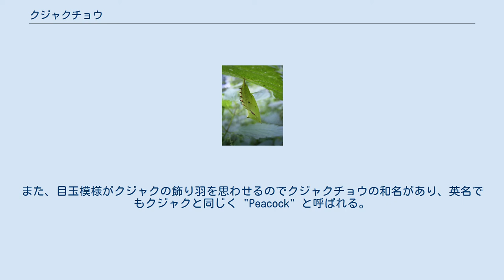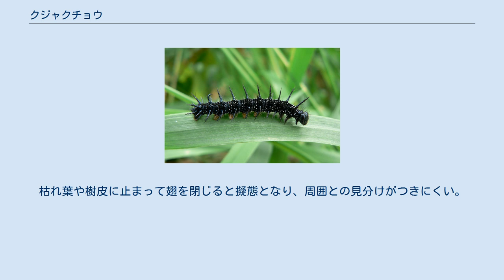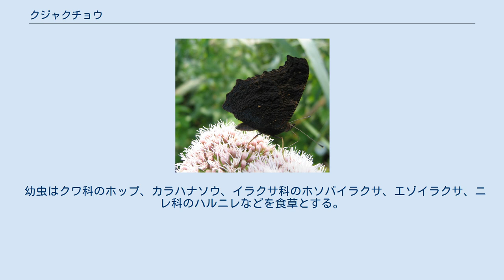クジャクチョウ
クジャクチョウ（孔雀蝶、学名：Inachis io）は、チョウ目（鱗翅目）タテハチョウ科タテハチョウ亜科に分類されるチョウの1種。
名の通り翅の表側にクジャクの飾り羽のような大きな目玉模様（眼状紋）を持つ。
 翅の裏側 成虫の前翅長は26-32mm。
4枚の翅の表側前縁にそれぞれ大きな目玉模様がある。
目玉模様は水色の小さな斑点を含んだ黒い大きな斑紋で、その周囲を黄白色の環、さらに外側を黒の環が囲む。
この目玉模様は鳥類などの天敵から身を守る効果があると考えられている。
また、目玉模様がクジャクの飾り羽を思わせるのでクジャクチョウの和名があり、英名でもクジャクと同じく "Peacock" と呼ばれる。
目玉模様以外にも、翅の表側は鮮やかな赤褐色で、褐色の縁取りがある。
 一方、翅の裏側は褐色で、翅のつけ根を中心とした同心円状の細かいしま模様がたくさん走っており、表側のような鮮やかさはない。
枯れ葉や樹皮に止まって翅を閉じると擬態となり、周囲との見分けがつきにくい。
 ヨーロッパから中央アジア、中国、朝鮮半島、日本、樺太、シベリアまで、ユーラシア大陸の温帯、亜寒帯域に広く分布する。
広い分布域の中でいくつかの亜種に分かれており、このうち日本を含む東アジアに分布するものは亜種 I. i. geisha (Stichel, 1908)とされている。
 なお、この亜種名 "geisha" は芸者に由来し、鮮やかな翅の模様を着飾った芸者に喩えたものである。
 ヨーロッパでは低地から標高2,500mの高山まで広く生息し、馴染み深いチョウの一つだが、日本では滋賀県以北に分布し、北方系の種類として位置づけられる。
本州中部では標高の高い山地でしか見られないが、東北地方や北海道では平地でも見られる。
 なお九州は分布域から外れているが、1977年と2004年に鹿児島市、1998年に対馬（上県町）と合計3回記録されている。
これらは大陸からの迷チョウか、愛好家の手によって放たれたものと考えられる。
 森林の周辺部や草原に生息する。
成虫の出現期は4-9月で、この間に2回発生する。
冬も成虫で越冬し、早春にはキベリタテハやシータテハ、ヒオドシチョウなどと共に飛び始める。
成虫は各種の花によく訪れるが、樹液や腐った果実にやってくることもある。
2012年1月17日に長野県上田市の雑木林の日だまりで、通常よりかなり早く姿を現しているのが確認された。
 幼虫はクワ科のホップ、カラハナソウ、イラクサ科のホソバイラクサ、エゾイラクサ、ニレ科のハルニレなどを食草とする。
幼虫は全身が黒く、長い突起が体の各所に生えたケムシである。
蛹は黄白色-淡褐色をした紡錘形で、腹部に短い棘が縦に並ぶ。
 日本では神奈川県で、レッドリストの危急種（絶滅危惧II類・VU）の指定を受けている。